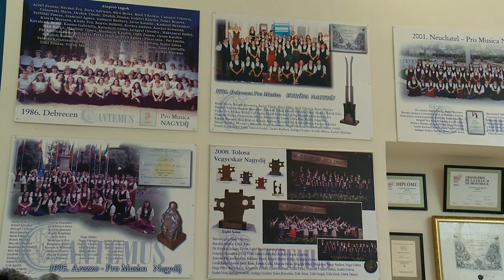Bővült az értéktár - Kölcsey Tv